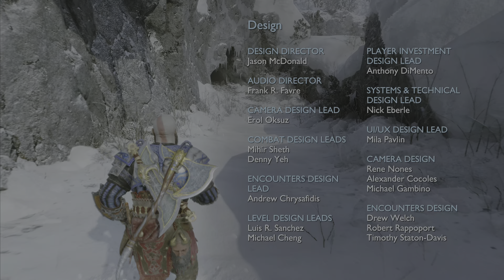GOD OF WAR RAGNAROK PS5 4K HDR Walkthrough Gameplay The End